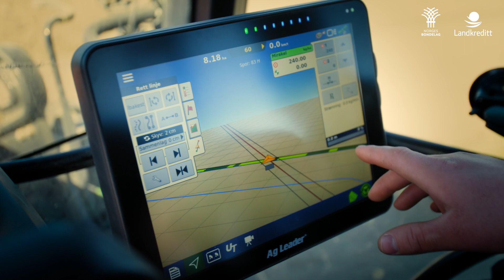Hvem skulle gjort våronna om jeg ble skadet?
– Hvem skulle fått unna våronna hvis det ikke var meg? Skulle jeg blitt syk nå, ville det vært kritisk for drifta mi, sier gårdbruker Hans Wilhelm Wedel-Jarlsberg fra Nordre Heian gård i Vestfold.